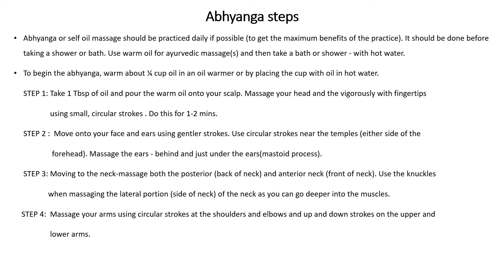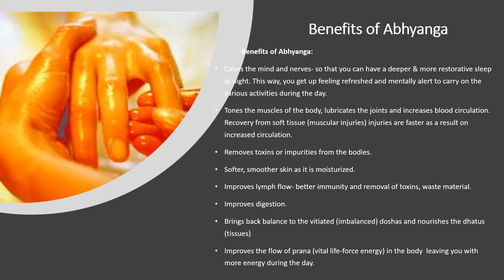ayurvedic full body self- massage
This is the Ayurvedic full body self-massage known as Abhyanga . Abhyanga when done daily or as frequently as possible, can have added benefits like increased muscle tone and flexibility, better and smoother joint movements &function (as they are lubricated), better and deeper sleep (restorative), increased mental alertness, removal of toxins. increased circulation and lymph flow - so better immunity. The main purpose of Abhyanga is to bring the vitiated dosha or dosha(s) into balance, and to ensure the proper flow of vayus and prana in the body.

I have summarized the main steps to do a full body Abhyanga in brief. If you are hard-pressed for time. you can complete the whole procedure in under 15 mins or so. But, the oil used to massage has to be slightly warm. You can add essential oils to your carrier oil or base oil to perform Abhyanga to heighten the pleasurable effect. Please see the internet for more info about adding essential oils to your carrier oil (particularly the dilution rates as essential oils are never to be directly applied on skin).

I hope you find the video on ayurvedic self-abhyanga massage useful and interesting.

for a quick yoga flow. Each day we practice and watch youtube videos Live together. It is fun and completely free. So, please feel free to join at 8:30 am PDT mon to fri for a 30 min flow, and evenings at 4 pm PDT for a 15 min flow. Completely free and complementary.